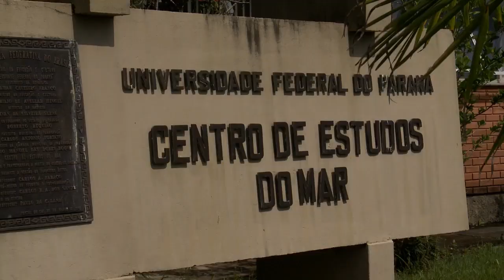Informa | Nova direção do Setor de Ciências da Terra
O Setor de Ciência da Terra da UFPR está sob nova direção! Tomaram posse nesta semana o diretor Alzir Felippe Buffara e o vice-diretor Eduardo Vedor.